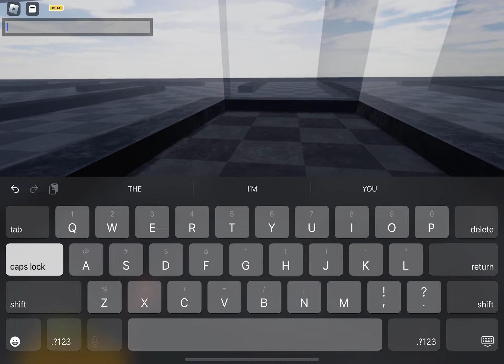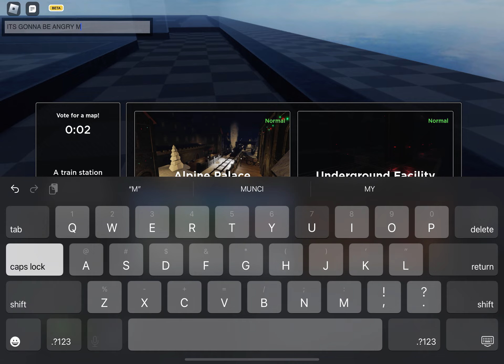Bomb Battles POV Fianl